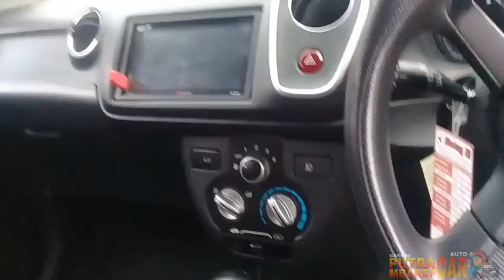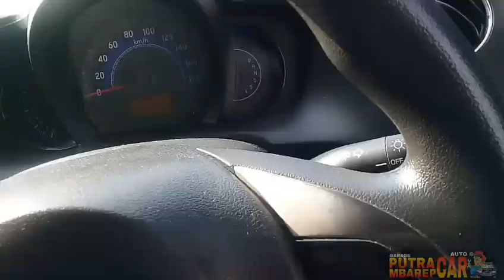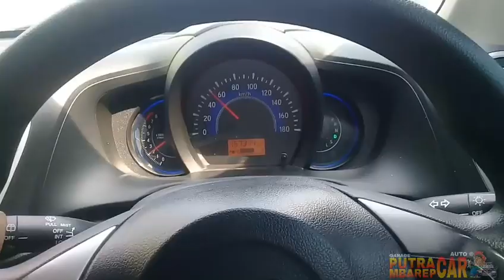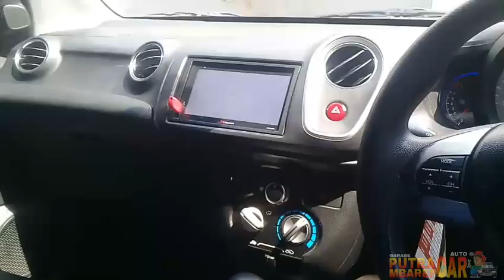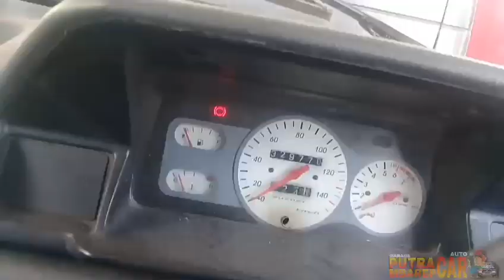borong semua suzuki realvan gimana cara bawa pulangnya? purwokerto-cilacap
Berburu mobil kita di kota purwokerto dan lanjut ke cilacap ambil unitnya